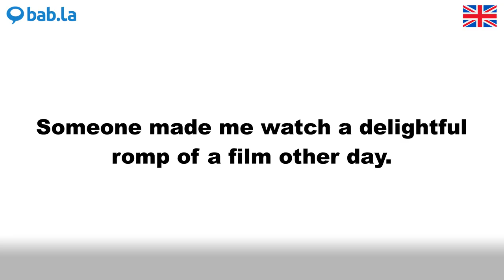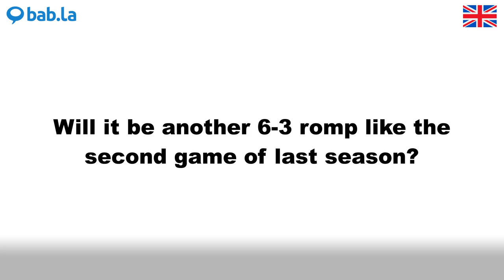ROMP pronunciation | Improve your language with bab.la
Improve your spoken English by listening to ROMP pronounced by different speakers – and in example sentences too. Learn and love languages with bab.la.